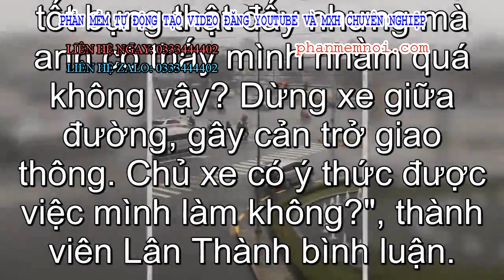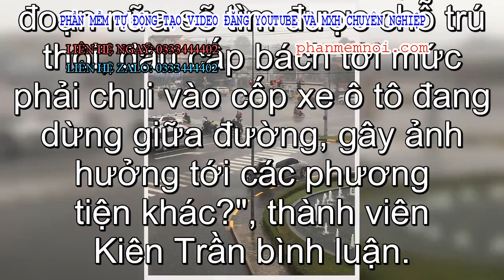✅ Cơn mưa bất chợt, tài xế Grab luống cuống tìm chỗ trú và hành động của chủ ô tô khiến tất cả kinh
Đặt Mua  Qua ZALO 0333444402

✅Mới đây, bức ảnh chụp lại cảnh một tài xế Grab bỏ xe máy ở ngoài, chui vào cốp ô tô ngồi gây chú ý. Theo những người chứng kiến, vì trời mưa quá to, tài xế Grab không tìm được chỗ trú nên chủ xe ô tô đã mở hẳn cốp sau, cho anh vào ngồi nhờ trên đường.

Hành động của chủ xe này đã ngay lập tức khiến cả phố phải kinh ngạc ngoái nhìn, người thì xuýt xoa trầm trồ khen ngợi chủ xe tốt bụng sẵn sàng giúp đỡ người lạ, người thì ngán ngẩm thở dài vì sự giúp đỡ không đúng chỗ.
Tài xế ô tô đã cho anh Grab trú mưa theo cách đặc biệt làm sao.
"Mở cốp sau để một người không quen biết vào trú nhờ khi cơn mưa ập tới quả thực là hành động đặc biệt kỳ lạ. Chủ xe kể ra cũng hào sảng, tốt bụng thật đấy nhưng mà anh có thấy mình nhầm quá không vậy? Dừng xe giữa đường, gây cản trở giao thông. Chủ xe có ý thức được việc mình làm không?", thành viên Lân Thành bình luận.
"Đa số người xem bức ảnh trên đều phải trầm trồ khen ngợi chủ xe ô tô nhanh trí, tốt bụng giúp đỡ tài xế grab nhưng còn tôi xin phép chỉ trích nhé. Mưa to thì chạy xe 1 đoạn nữa sẽ tìm được chỗ trú thôi, đâu cấp bách tới mức phải chui vào cốp xe ô tô đang dừng giữa đường, gây ảnh hưởng tới các phương tiện khác?", thành viên Kiên Trần bình luận.